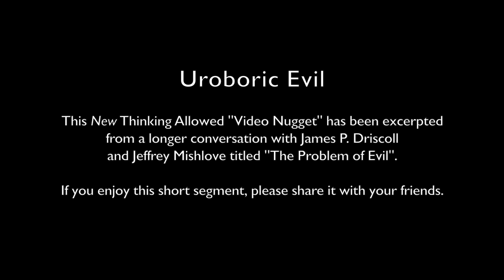Video Nugget: Uroboric Evil with James P. Driscoll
This New Thinking Allowed "Video Nugget" has been excerpted from a longer conversation with James P. Driscoll and Jeffrey Mishlove titled "The Problem of Evil".